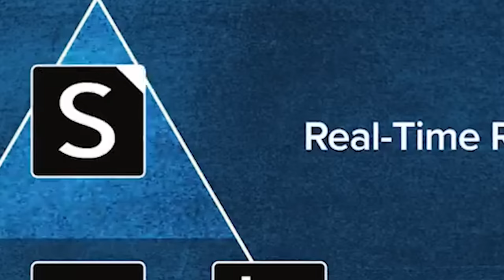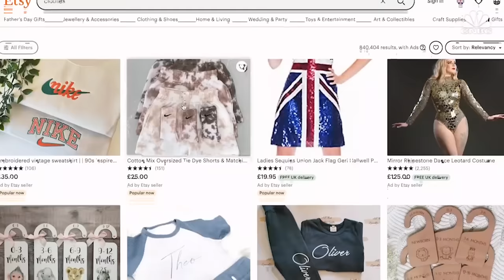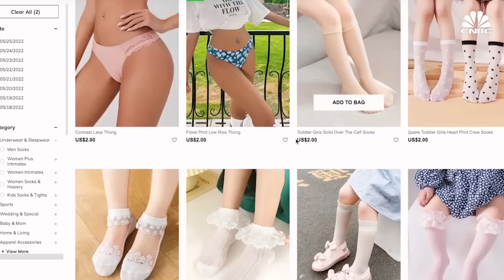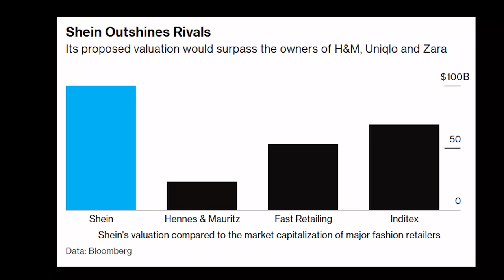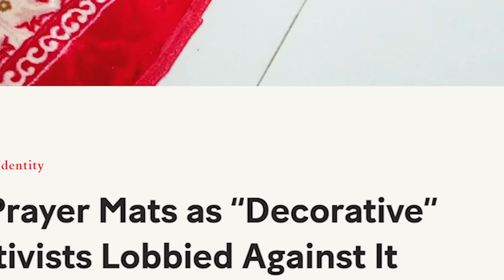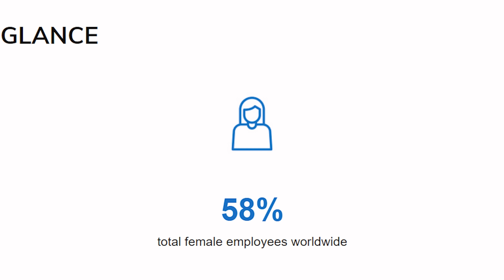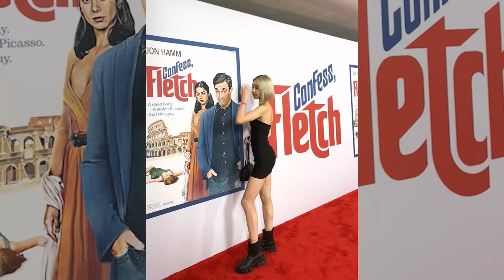SHEIN or she OUT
She IN + Tiktok = the new era of consumption and trend chasing nightmare

Glow up with me mentally and physically.

//🕙Timestamps:
0:00 Intro
1:53 What is SheIn
SheIN a lot of problems
  4:19 Design Issues
  5:28 Labor issues
  6:27 Environmental issues
7:49 She disrupted the Trend Cycle

//💦FITNESS ESSENTIALS
-130 calories chocolate Built Bars

//📸 EQUIPMENTS
-Laptop (HP - ENVY 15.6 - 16GB Memory)

//📚RECOMMENDED BOOKS
1) The Power of Habit: Why We Do What We Do in Life and Business
2) Take Control of Your Life
3) Girl, Stop Apologizing
4) Atomic Habits by James Clear
5) The Subtle Art of Not Giving a F*ck
6) How To Not Die Alone